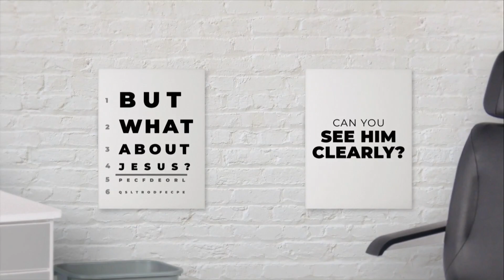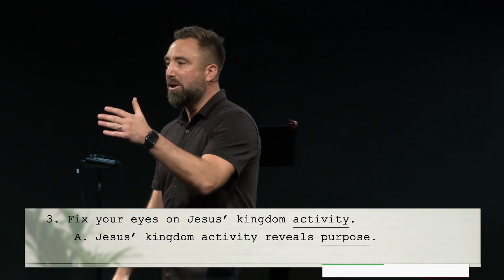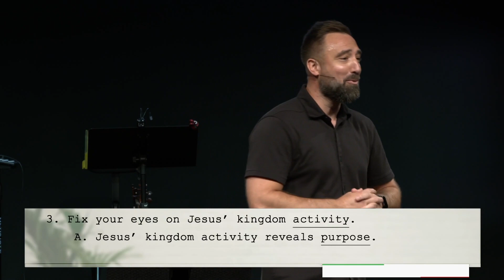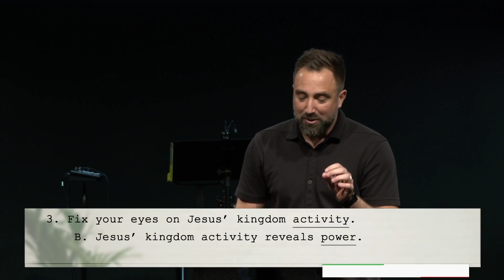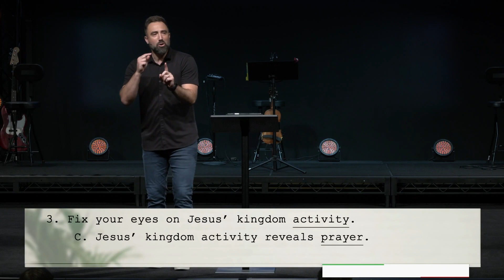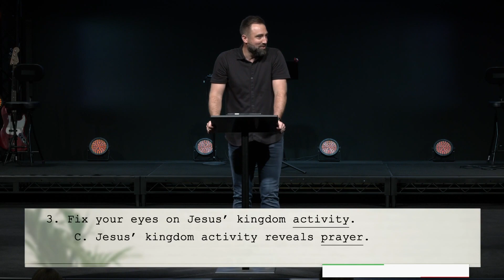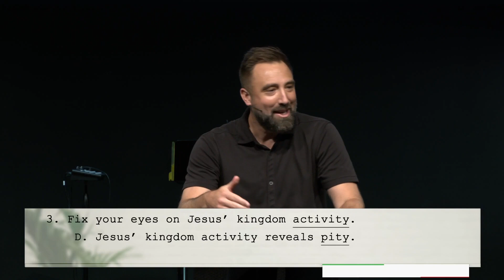Jesus Begins | Pastor Mark Canada | Parkway Bible Church